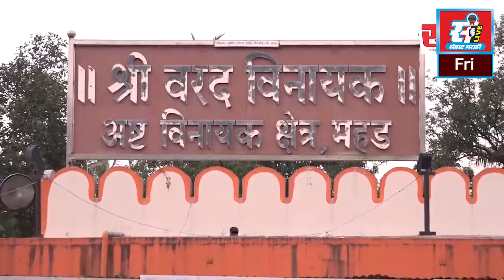एकनाथ शिंदे यांच्या गावातील ग्रामस्थांचा शिंदे यांना पाठिंबा.